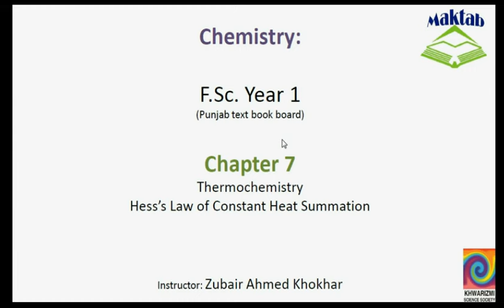FSc Chemistry Book1, CH 7, LEC 12: Hess’s Law of Heat Summation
This video lecture from Thermochemistry (F.Sc. Chemistry Book 1) covers the explanation of the reason why enthalpies of some compounds cannot be found from calorimetric method, explanation of the Hess’s law with the examples and illustration of the concept. Find more e-learning material and educational video lectures in Urdu at maktab.pk. These videos are free to use for promotional and commercial purpose by keeping the credits to Maktab.